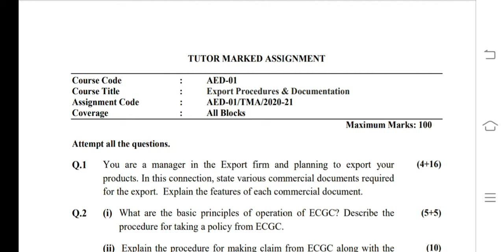AED 01 Ignou Solved Assignment 2020-21